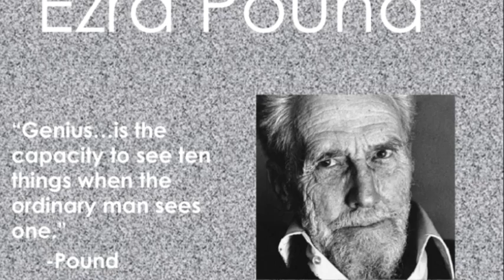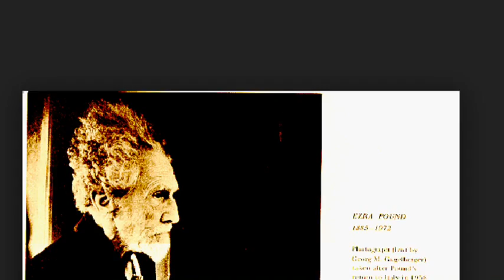The Story Of Ezra Pound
Ezra pound was born in Italy . In a little town in Venice. He was a poet and prompted other poets work.